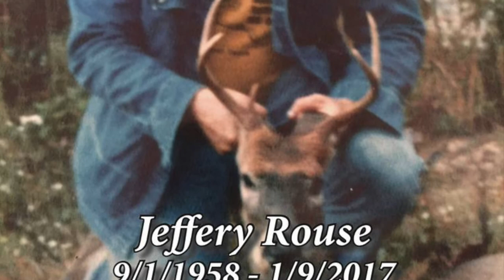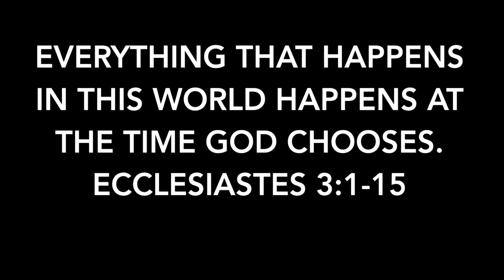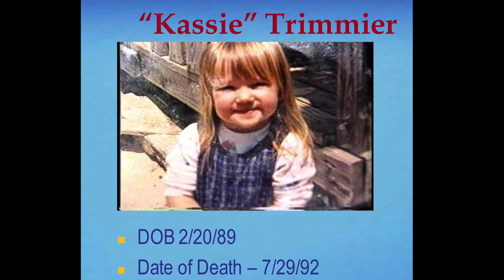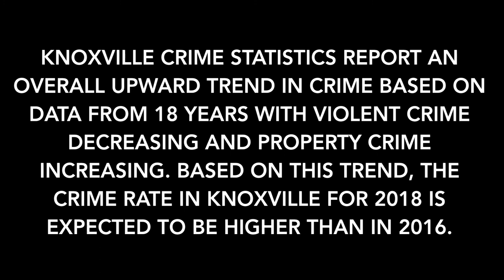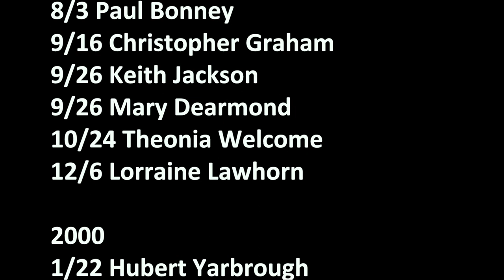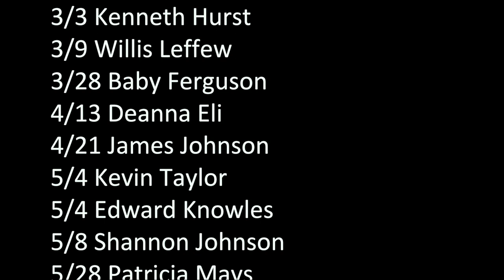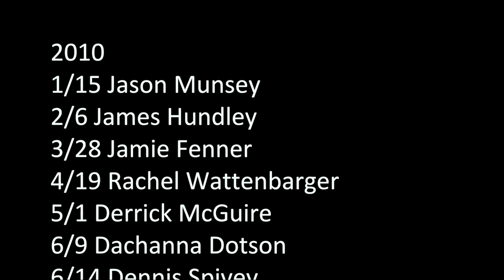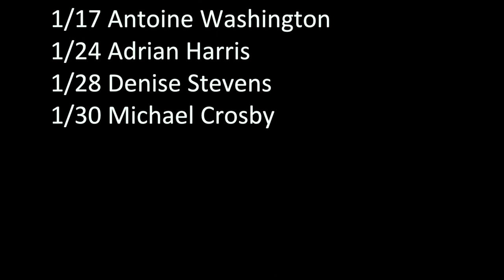2018 National Crime Victims' Rights Week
Photos of HOPE for Victims and the list for the past 20 years of all the homicide victim's names in the city of Knoxville, Tennessee.